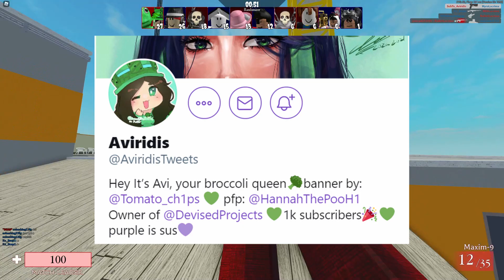DON’T DO THIS TO ROBLOX DESIGNERS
Hey broccoli fam! Today I discuss an issue relating to people who commission clothing designers! 💚

Wanna play arsenal?

Suggest what you guys wanna see next please :D